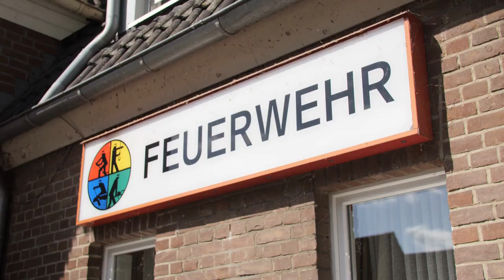New Project: Compact doors for the fire station in Anholt (Germany)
In this renovation project, the old wooden doors had to be replaced. Standard sectional doors were not an option due to the limited overhead space. Compact doors turned out tob   be the best solution for this project. Watch the video.